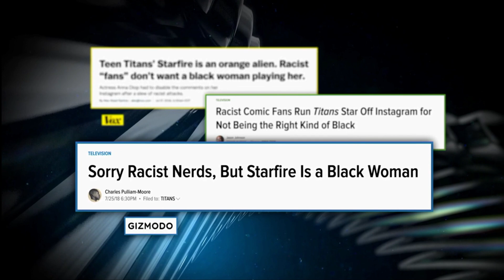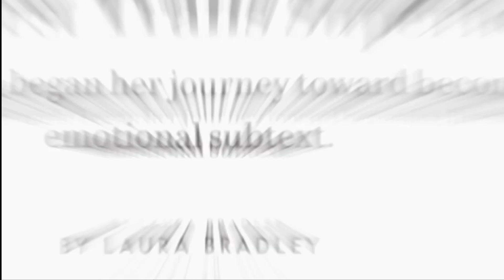Truth, Justice, and the DC Comics Way Panel - DC FanDome